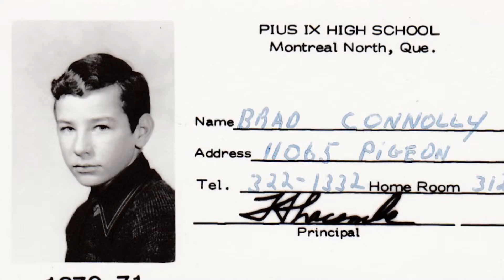Graduation House Party 1973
Pius IX Grad Party at 11065 Pigeon